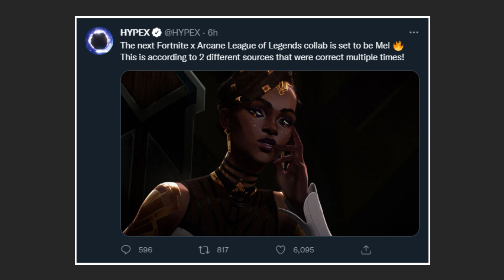Mel Dirumorkan Hadir ke Fornite Lewat Kolaborasi Arcane Kedua! - TL;DR